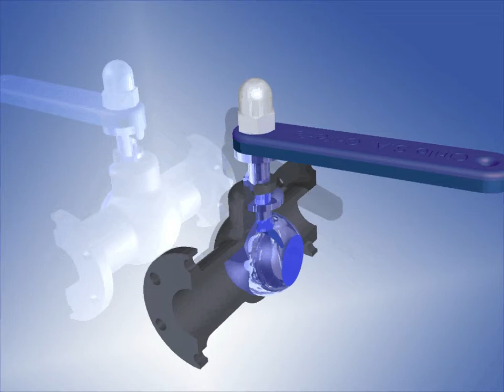Autodesk Inventor, válvula bola, ciri